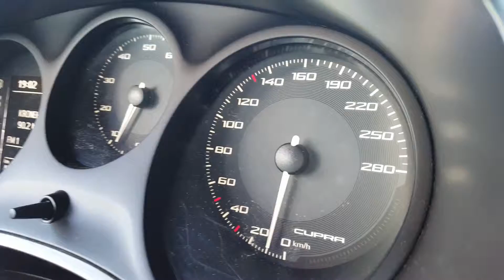Seat Cupra(2010)/300hp 0-150 km/h